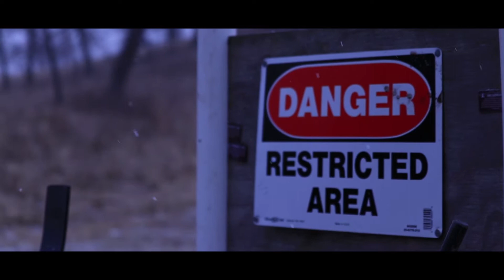Train For Every Condition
Don't let the weather keep you from livingtheadventure. Train for every condition with Fort Scott Munitions™.

Find out why our ammo is the premium choice for ammunition.

Fort Scott Munitions™ is one of the nation’s leading developers of premium rifle ammo and handgun ammo for the hunting and shooting sports markets. We produce a full line of match-grade, premium ammunition designed and engineered to exceed expectations with proven, repeatable results.